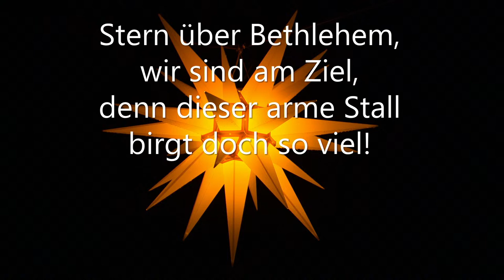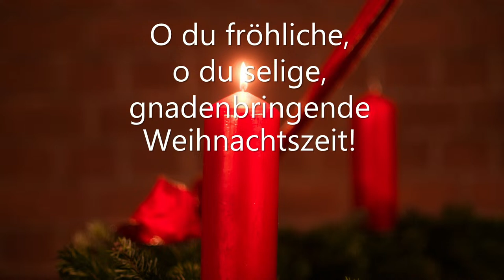Weihnachtsmusical "Das Geschenk des Himmels" aus der Evangelischen Kirche Bühl ⛪️🎄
⛪️ Hier könnt ihr unsere Weihnachtsmusical "Das Geschenk des Himmels" mitverfolgen.

Spendenkonto "Brot für die Welt":
IBAN: DE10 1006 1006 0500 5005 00 (Bank für Kirche und Diakonie)
BIC: GENODED1KDB
Stichwort: Brot für die Welt

Mit freundlicher Unterstützung von Ziegler Beschallungstechnik